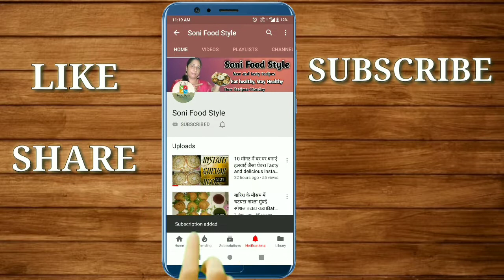एकदम सोफ्ट दही भल्ले बनाने का सबसे आसान तरीका।Dahi Bhalla/ Dahi vada recipe /soft dahi vada.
Today's special-एकदम सोफ्ट दही भल्ले बनाने का सबसे आसान तरीका।Dahi Bhalla/ Dahi vada recipe /soft dahi vada.

आज मैं आपके साथ शेयर करने वाली हूं एकदम चटाकेदार चटपटा दही भल्ले रेसिपी।हम एकदम मुलायम दही भल्ले बनाने वाले हैं। दही भल्ले बनाना बहुत ज्यादा आसान है इसे हम घर पर ही आसानी से बना सकते हैं ।मैं इसका सीक्रेट मसाला भी आपके साथ शेयर करूंगी । तो चलिए इसे बनाना शुरू करते हैं।

Today I am going to share with you the absolutely delicious dahi bhalle recipe. We are going to make very soft dahi bhalle. Dahi Bhale is very easy to make, we can make it easily at home and serve And I will also share its secret spice. So let's start making.

INGREDIANTS- (सामग्री)
1)Urad dal - 1 cup
2)Chilled water - 2 to 3 tbsp
3)Cumin seeds - ½ tsp
4)Salt - to taste
5)Water - 4 cup
6)Heeng - ¼ tsp
7)Cumin seeds -1½ tsp
8)Ajwain - ½ tsp
9)Chaat masala - ½ tsp
10)Salt to taste
11)Black salt- ½ tsp
12)Amchur powder - ½ tsp
13)Red chilli powder - 1 tsp
14)Heeng - ¼ tsp
15)Curd - 500 ml
16)Sugar - 2 tbsp
17)Imli chutney - 4 tbsp
18)Green chutney - 4 tbsp
19)Bhujiya Sev - 2 tbsp
20)Pomegranate seeds - 2 tbsp
21)Oil for frying